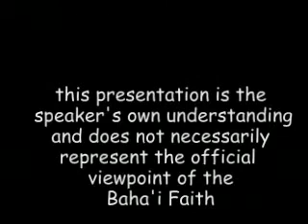Joel Smith on Baha'i / Christian Dialogue session 1 - Jewish Messianic expectati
Joel Smith on Baha'i / Christian Dialogue session 1
 A look at the Messianic expectations of the Jewish people 2000 years ago atthe time Jesus appeared. The return of Elijah prophecy.